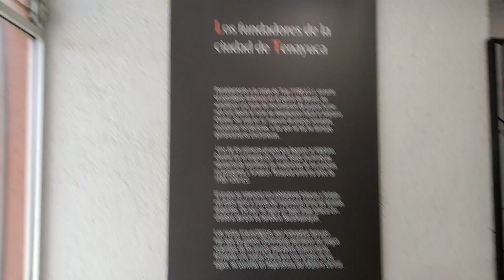PIRAMIDES DE TENAYUCA EN EDO DE MEXICO PARTE # 1 VIDEO # 243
HOLA
          UNA ESPERIENCIA INOVIDABLE   VEN Y CONOCE LOS DOMINGOS LA ENTRADA ES GRATIS